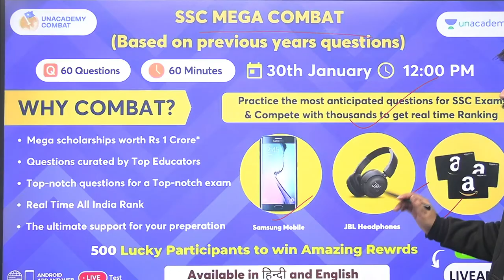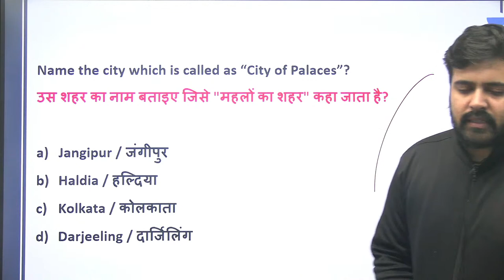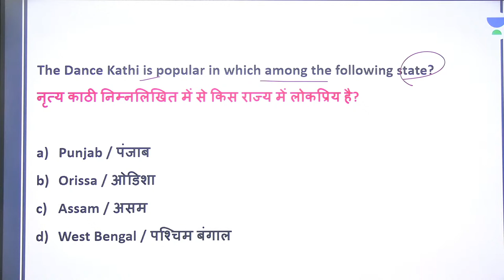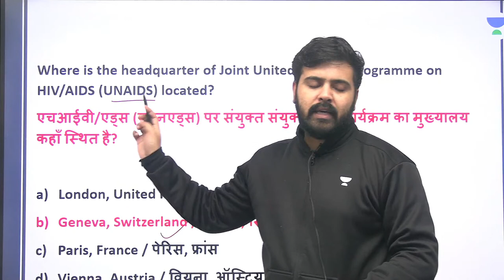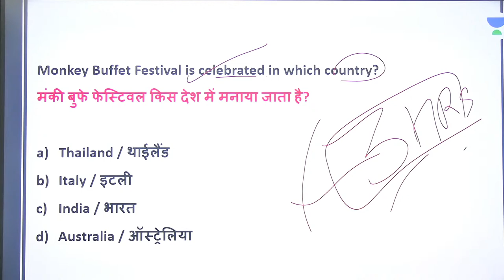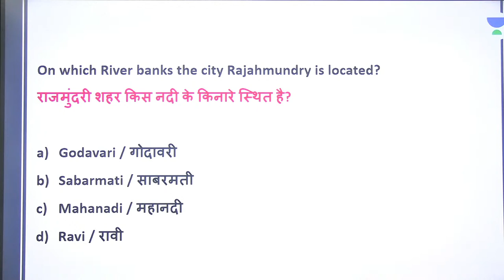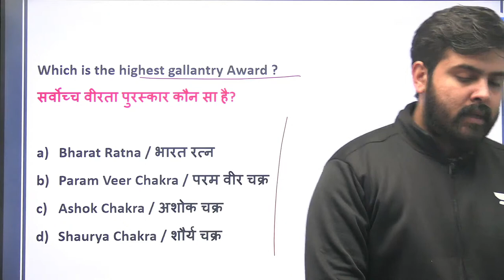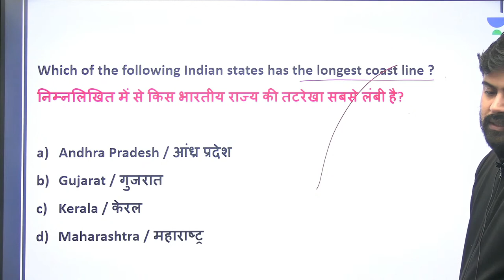5000+ PYQ with Concept | 30 Days Target Series | Day-26 | All Govt Exams | wifistudy | Aman Sir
In this session, Aman Sir will be teaching about 5000+ PYQ with Concept | 30 Days Target Series | For All Govt. Exams | GK by Aman Sharma | GK Practice Session | GK Basics Question | GK Questions | @wifistudy

✿ Morning Shows:
05:00 AM - Current Affairs Quiz Show by Bhunesh Sir
07:00 AM - General Science by Shipra Ma'am
07:30 AM - GK by Bhunesh sir
08:00 AM - Current Affairs Show by Bhunesh Sir
08:40 AM - Vocabulary Show by Harsh Sir

✿ RRB Group D Mahasangram batch:
09:00 AM -  GK/CA by Shipra ma’am
09:30 AM - Science by Neeraj Sir
10:15 AM - Reasoning by Deepak Sir
11:00 AM - Maths by Sahil Sir
12:00 PM - General Awareness by Rohit  Sir

12:30 PM - Maths by Sahil Sir (group D/CBT2)
02:00 PM - GK By Rohit Kumar
03:00 PM - Science by Shipra Ma'am (recorded session)
04:00 PM - Reasoning by Deepak Sir

✿ SSC CGL Foundation Batch 2021:
06:00 PM - English by Sanjeev Rathore
07:00 PM - General science By Amandeep Sir
08:00 PM - Maths by Dhasu Sir
09:00 PM - Reasoning by Ritika Ma'am

✿ For All Exams Foundation Batch:
05:00 PM - English by Sandeep kesarwani
06:30 PM - Reasoning by Hitesh sir
10:00 PM - Reasoning by Akash Sir
11:00 PM - Maths by Naman Sir

1. One Subscription, Unlimited Access
2. Learn from your favorite teacher
3. Real-time interaction with the teacher
4. You can ask doubts in a live class
5. Limited students
6. Download the videos & watch offline